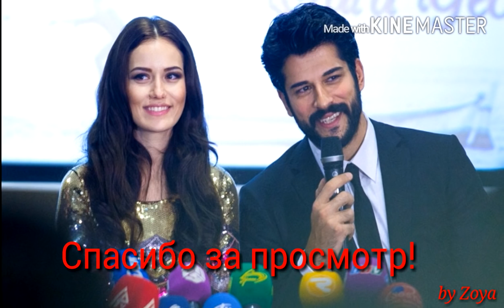Burak Ozcivit & Fahriye Evcen - Я хочу твоим мужем стать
•Song/Песня: Jandro - Дорогая, я хочу твоим мужем стать.
•Actors/Актёры: Burak Ozcivit, Fahriye Evcen